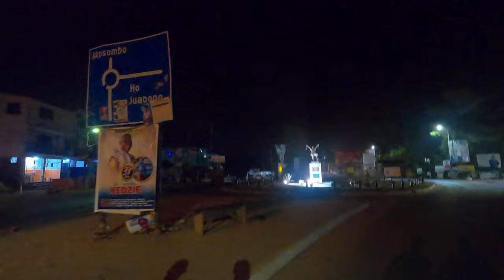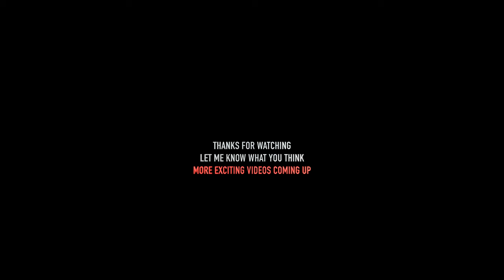Exploring West Africa's Tallest Waterfall: Beyond The Horizon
Embark on an awe-inspiring journey that will take you beyond the horizon to discover West Africa's highest waterfall. Join us as we unveil the breathtaking adventure of exploring this majestic cascade, filled with untamed beauty and overwhelming thrills.
In this video we got lost along the way in a town located in the volta region of  Ghana, we spent a night in a hotel, we visited the tafi atome monkey sanctuary before setting off the following day to the waterfalls.

Timestamps:
0:00 - Introduction to our Ghana Road Trip
0:40 - Journey begins
3:00 - Lost somewhere in the village
4:31 - Wrong fuel discharge into car
6:00 - Night in the worst hotel
7:16 - Car problems
8:24 - Experience at monkey sanctuary
9:46 - Arrival at wli waterfalls